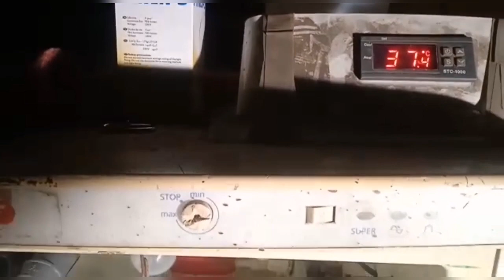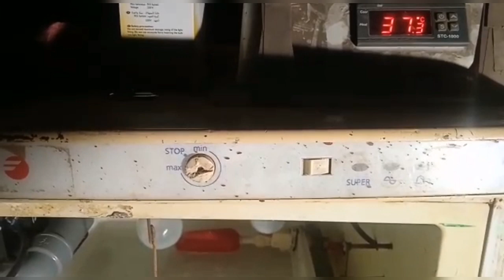D'un vieux réfrigérateur à une couveuse des œu😱🥚from an old refrigerator to an egg incubator🔥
eggs,egg,incubator,restoration,handmade,homemade,